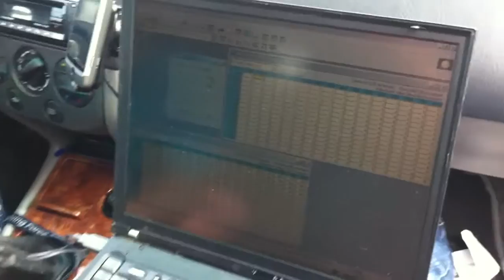Nissan czech club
Nissan club Czech Republic...